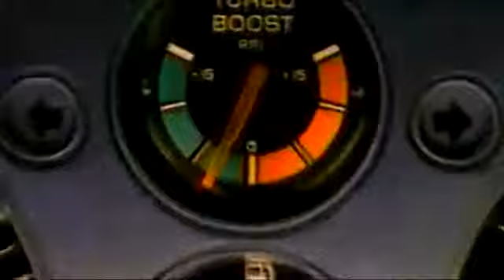Pontiac turbo , Commercial 1984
1984ポンティアックターボ、コマーシャル